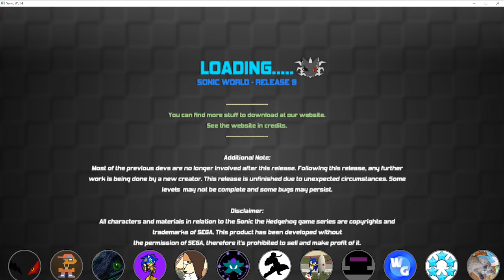I LOVE THIS GAME!!!! Sonic1000 and Sonic2000 play Sonic World Release 9 Latest Version Part 1